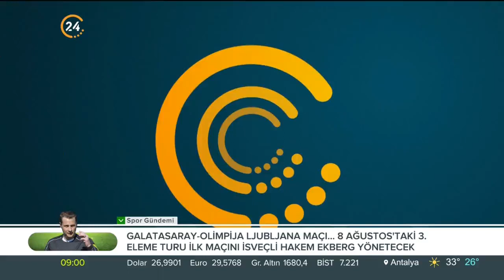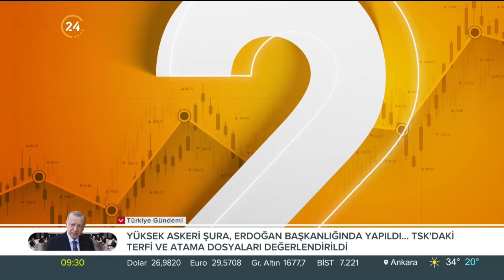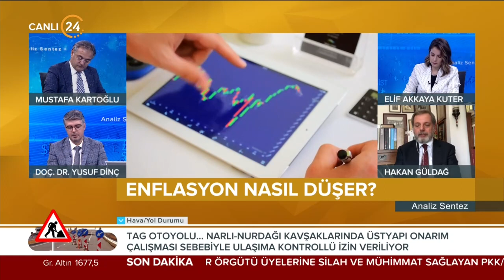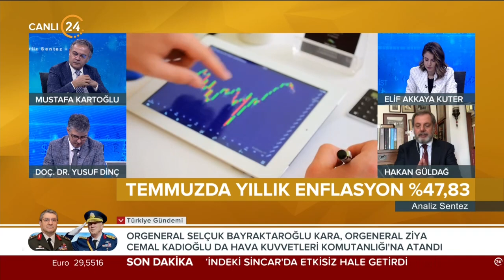Analiz Sentez / Gündemin Analizi - 04 08 2023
Yeni güne başlarken finansal piyasalardaki beklentiler siyaset ve dış politikanın gündemi, piyasalarda konuşulmayanlar, ekonomik gelişmelerin perde arkasında yer alanlar hafta içi her gün Elif Akkaya Kuter ile “Analiz Sentez”de konuşuluyor.

Konuklarımız;
24 TV Ankara Editörü Mustafa Daştan
Akşam Gazetesi GYY Mustafa Kartoğlu
İZÜ Öğr. Üy. Doç. Dr. Yusuf Dinç
Ekonomi Gazetecisi Hakan Güldağ